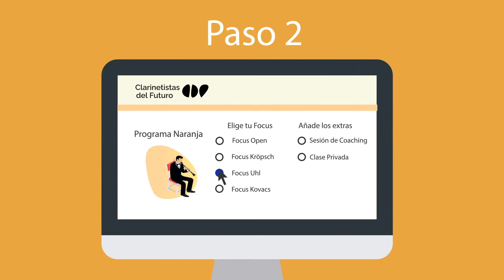Programas Online para Clarinetistas Del Futuro!🇪🇸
Cursos Online para Clarinetistas